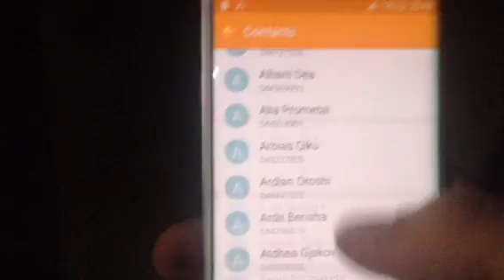Samsung Galaxy S6 Edge change caller color on Edge Screen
Ethereum :

0x3108b12bfb112db569ad30418b12eead4d9839af

Bitcoin :

17wuvJZ1wqh8wZuWxm4YutoNuUe5ZoXmd6